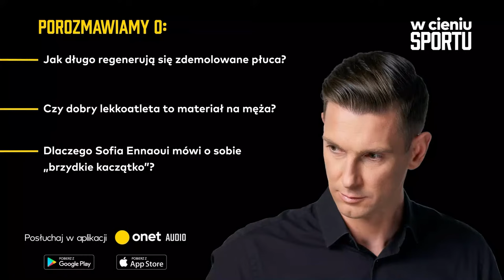Sofia Ennaoui: niebiosa dały mi uśmiech, resztę sama sobie poukładałam | W cieniu sportu #67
Rozsądek? To prawdopodobnie jej drugie imię. Wie, jak zainwestować pieniądze, żeby… zwróciły się w sukcesach sportowych. Sofia Ennaoui twardo stąpa po ziemi, chociaż na bieżni lubi czuć się "jak dzieciak w sklepie z zabawkami". Łukaszowi Kadziewiczowi zdradza, dlaczego nie szuka męża wśród lekkoatletów, jak radzi sobie z hejtem w sieci i w jaki sposób wykorzystuje swój urok osobisty. - Niebiosa dały mi uśmiech, a resztę sama sobie poukładałam – mówi z rozbrajającą szczerością.